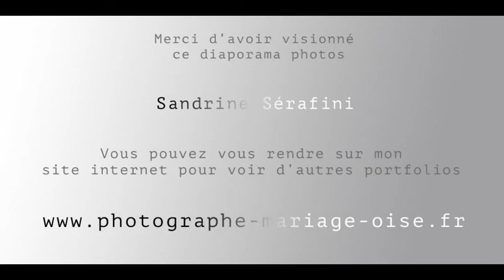Photographe Mariage Aisne, Chauny, à Coucy-le-château-Auffrique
Spécialisé dans la photographie de mariage "sur le vif", la photographe Sandrine Sérafini saisi le naturel de votre couple lors de cette journée.
Cette séance photos des mariés a été réalisé à Coucy-le-château-auffrique dans l'Aisne.
Sandrine Sérafini, photographe de mariage en Picardie, propose des formules complètes, incluant le reportage à partir des préparatifs jusqu'à l'arrivée de la pièce montée. Ou alors des formules personnalisées en fonction de votre budget.
Le tout livré sur un support : album photos, Dvd avec la totalité des photos en haute définition, ou un livre-photos de prestige, en fonction de la formule choisie.
Vous pouvez retrouver toutes les offres sur mon site:
Cordialement,